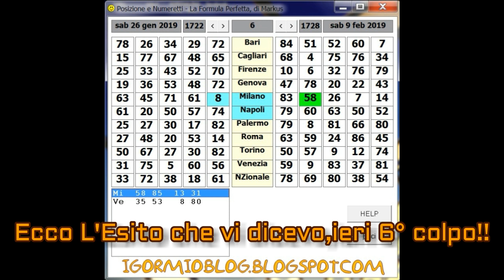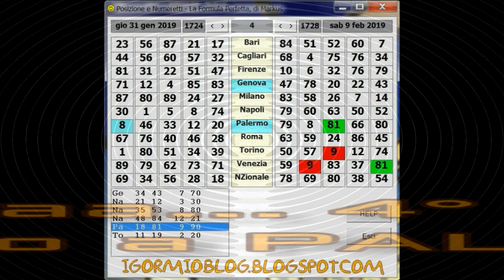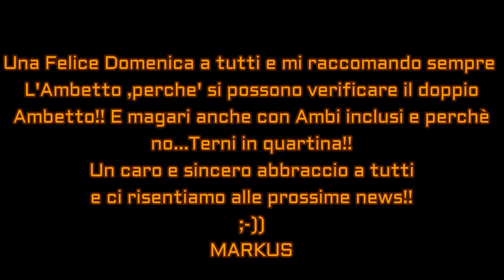METODI MARKUS, ECCO L'ESITO! NUOVA PREVISIONE PER MARTEDI 12 FEBBRAIO 2019